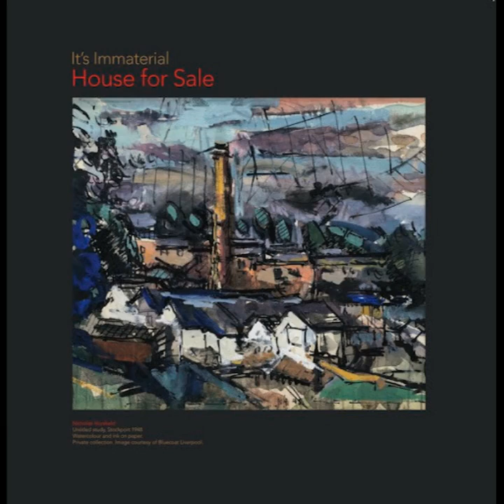it's Immaterial - Summer Rain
It's Immaterial’s House For Sale is a collection of ten recordings that were initiated over thirty years ago at Castlesound studio under the guidance of Calum Malcolm (the producer of Song) with the aim of producing the band's third studio album.

Sadly, the album never materialised, but some twenty four years later - whilst moving studios - Jarvis Whitehead and John Campbell discovered a neat cardboard box containing the original multi-track Tascam DA-88 tapes from those sessions and decided to complete the project.

The Castlesound tapes have now been restored with new parts and performances to complete each of the recordings. The glorious House For Sale is the result.